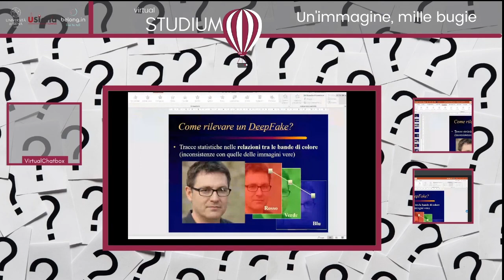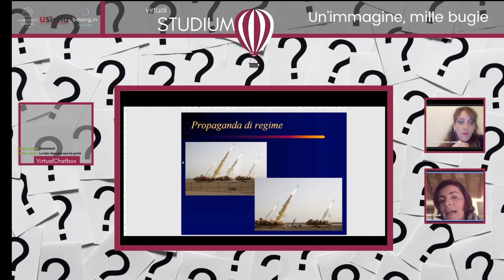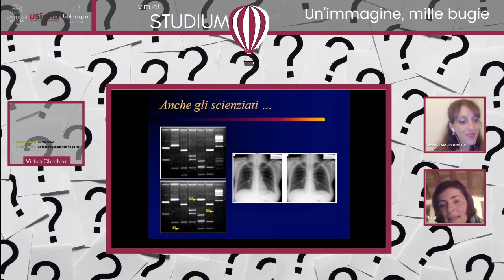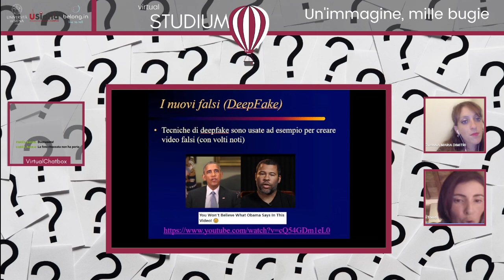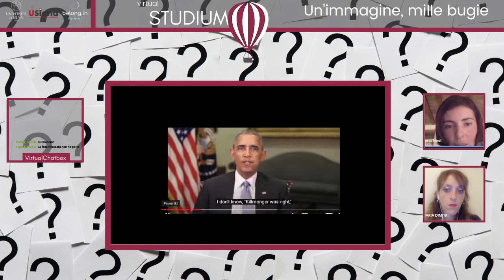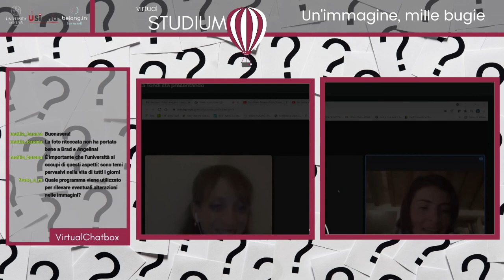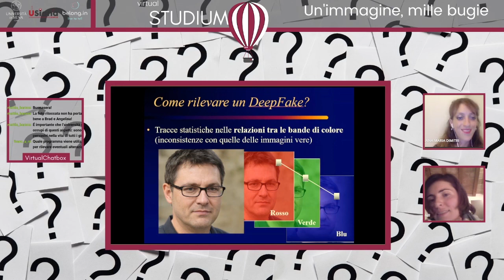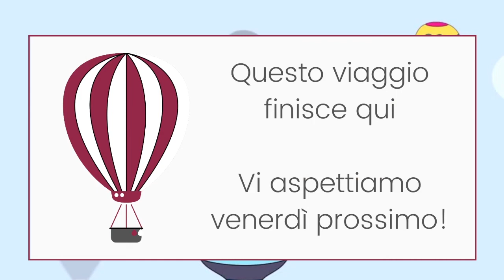Virtual Studium – fall edition: “Basta vedere per credere?”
Primo video della campagna autunnale di divulgazione scientifica social dell’Università di Siena con Benedetta Tondi e Giovanna Dimitri - 22 ottobre 2021